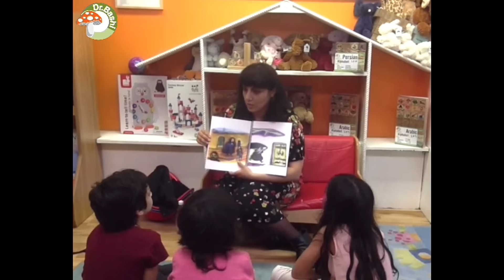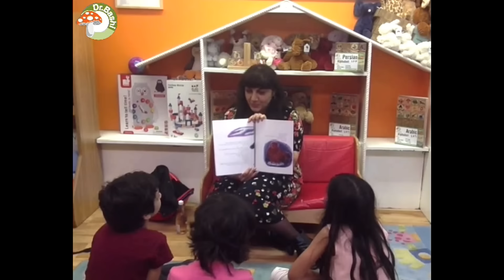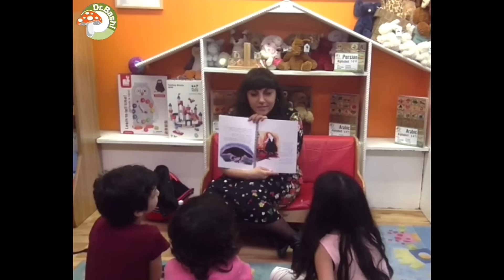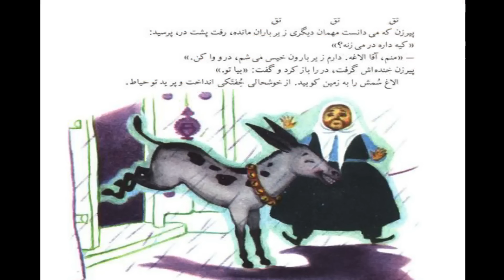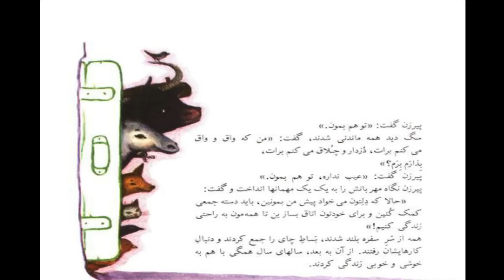Melody Safavi guest-reads at Persian Storytime | Dr. Bashi™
As part of our weekly children's Persian Storytime in iconic New York bookstore "Book Culture on Broadway", we have now launched a "Distinguished Persian Guest Storytellers' Series"--in this video Melody Safavi, prominent musician and co-founder of the celebrated ABJEEZ music band reads her favorite Persian childhood story, the classic folklore "Mehmaanhaaye Naakhaandeh" (مهمان های ناخوانده) [Uninvited Guests] penned by Farideh Farjam and illustrated by Judy Farmanfarmaeian, first published in 1966 by The Institute for the Intellectual Development of Children and Young Adults (Kanoon) in Tehran, Iran.